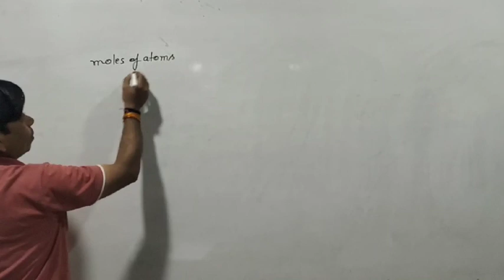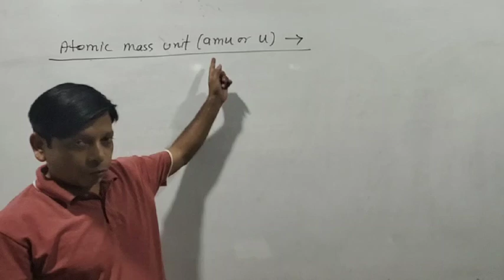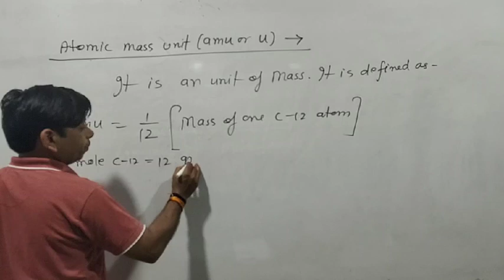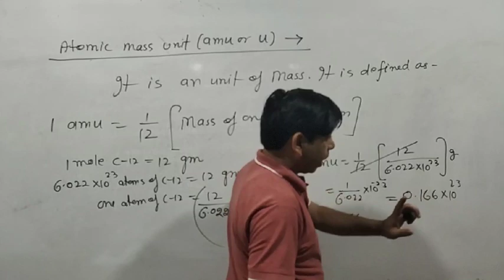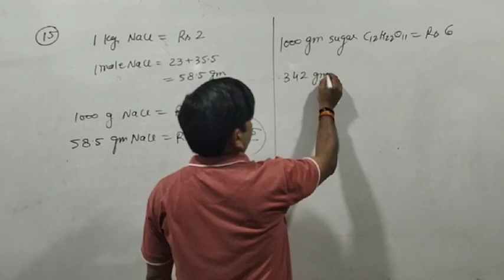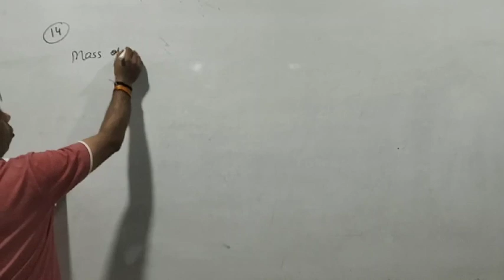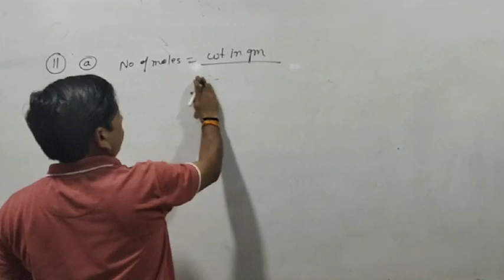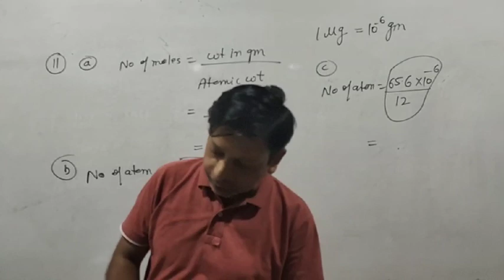Class11th Lecture # 05